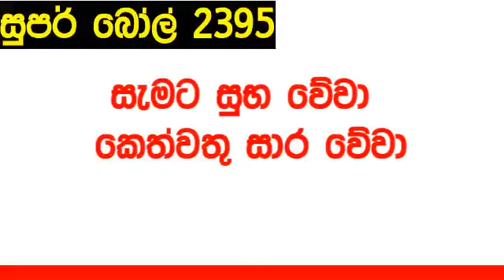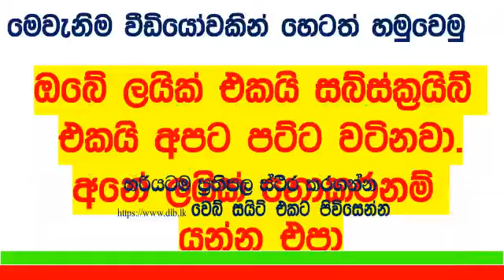Super Ball 2395 today Result 2024.03.16 DLB Lottery සුපර් බෝල් අද Lotherai dinum anka 2395